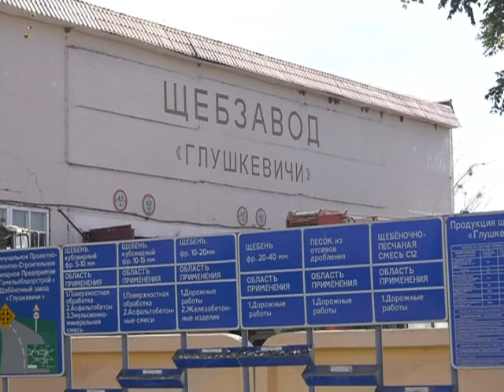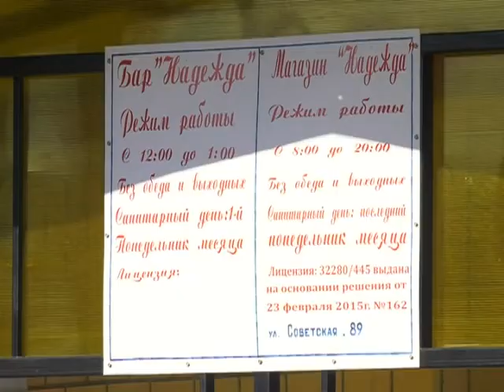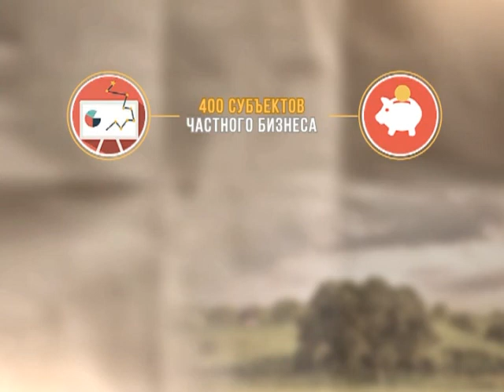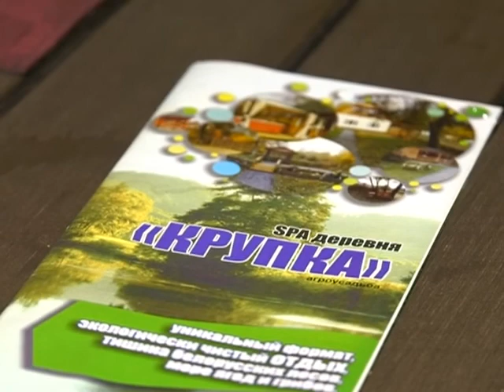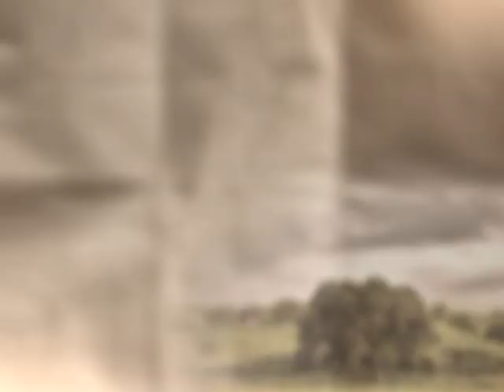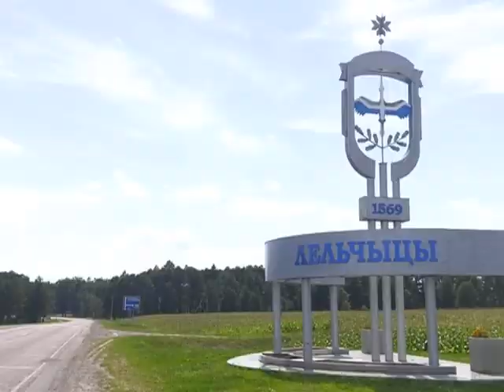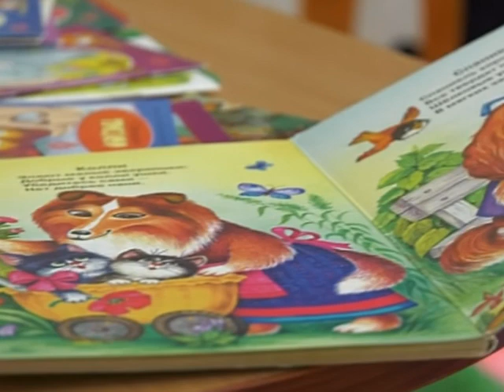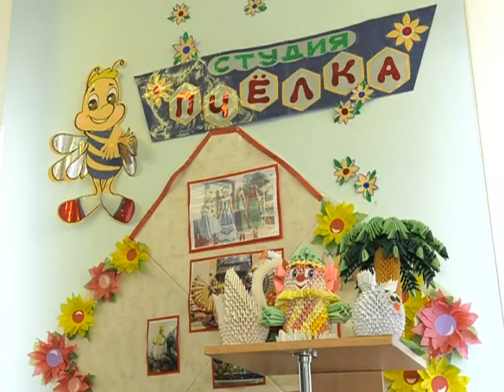Земля наша 21 08 2017 Лельчицкий район